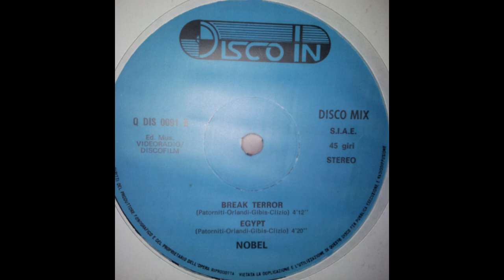Paolo Nobel - Egypt // Rare Italo Disco 1984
Written-By – Clizio, Gibis, Orlandi, Patorniti